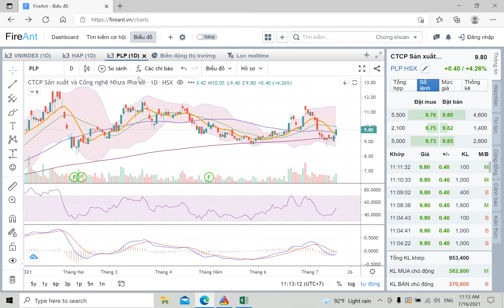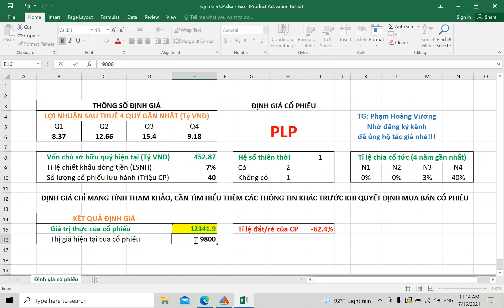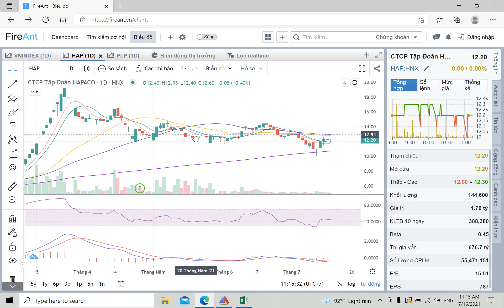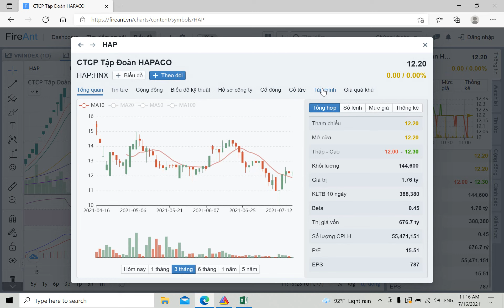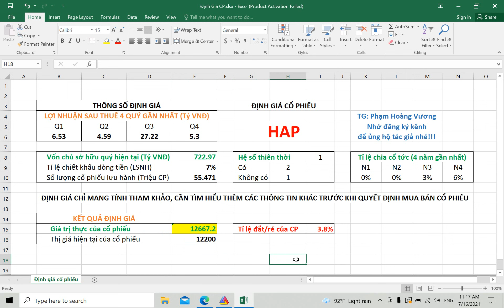Định giá cổ phiếu HAP và cổ phiếu PLP Q1/2021